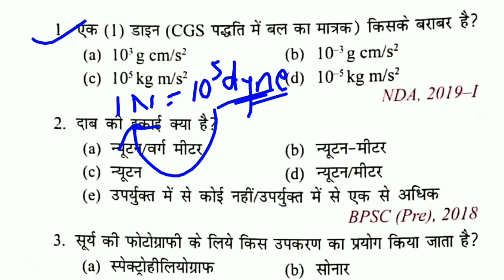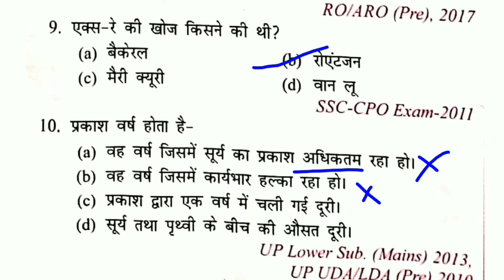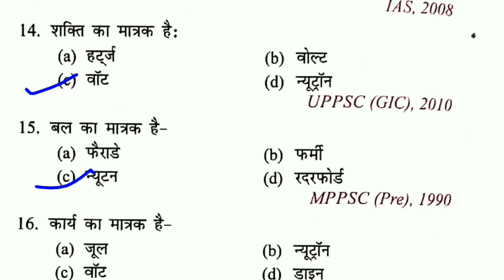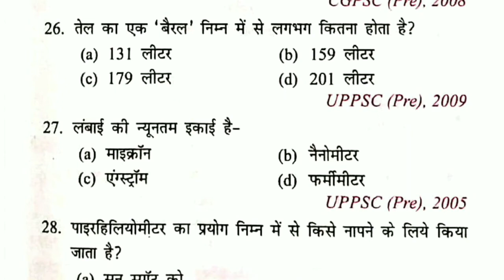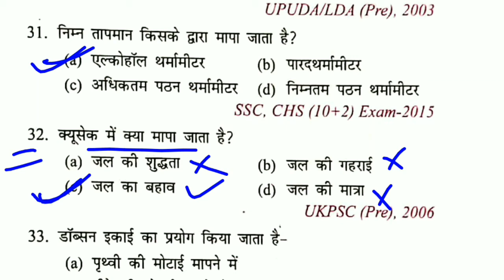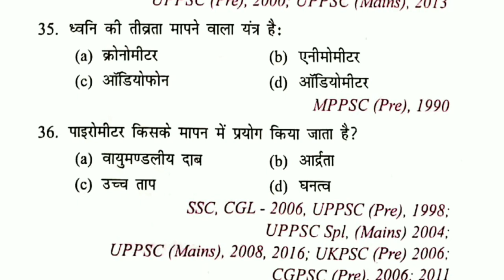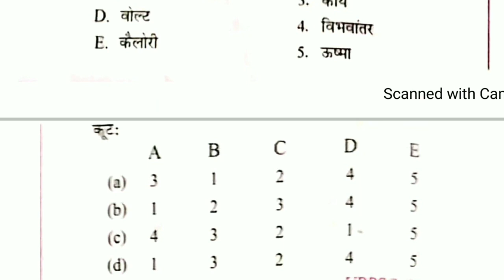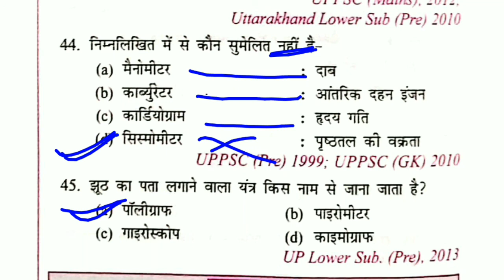Physics ll Important questions from physics ll Science ll For All Exam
Physics ll Important questions from physics ll Science ll For All Exam ll science questions ll By: Alok Sir